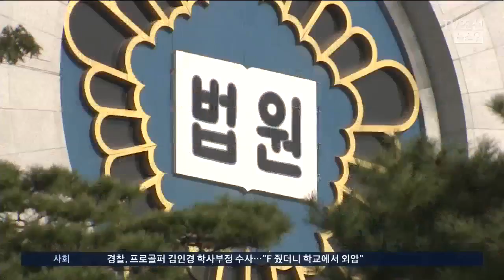MB 구속영장 청구…"다스 돈으로 선거자금·쇼핑" [단독]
검찰이 이명박 전 대통령 소환조사 닷새 만에 구속영장을 청구했습니다. 범행의 최종 지시자이자 수혜자로서 책임을 물어야 한다는 게 영장 청구의 핵심 이유입니다. 서울 지방 검찰청을 연결합니다.

윤태윤 기자, 범행의 최종 지시자이자 수혜자라는 표현을 했는데, 구체적인 영장청구 사유를 자세히 좀 살펴볼까요?